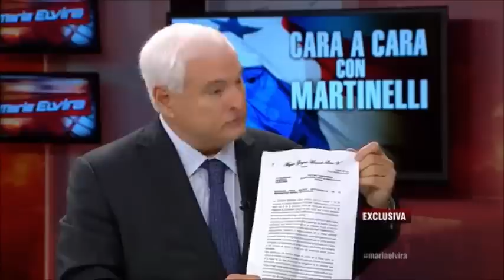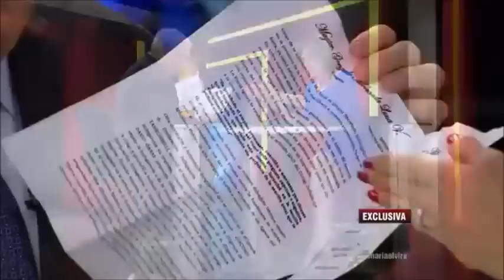“Todo esto es una campaña sistemática de Varela para acabar conmigo y CD": Martinelli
El expresidente de la República, Ricardo Martinelli aseguró en su primera entrevista concedida tras su salida de Panamá a María Elvira Salazar del canal “Mira TV”, con sede al sur de Florida en los EE.UU., que lo están atacando por cosas en las que no tiene nada que ver.

"Hay una justicia selectiva y yo no necesito del erario público porque soy el empresario más rico de Panamá. Yo fui al Estado a servir no a servirme", manifestó.

Señaló que todo lo que sucede en Panamá es una campaña sistemática del presidente Juan Carlos Varela para acabar con él, la oposición y el partido Cambio Democrático. "El presidente Varela va inventarme cualquier proceso para violarme mis derechos. Este no es el Varela que yo conozco", indicó.

Martinelli reconoció que su candidato durante las elecciones generales del 2014, José Domingo Arias tenía muchas debilidades y que Varela muy inteligentemente se pegó a los proyectos que trabajaron juntos durante los 26 meses de gobierno. "Mi candidato debió hacer otras cosas y no las hizo", señaló.

En cuanto a la designación de la primera dama, Marta Linares de Martinelli como candidata a la Vicepresidencia, dijo que su esposa es una mujer muy competente, pero quizás esa no fue la mejor decisión. "Cuando se tomó la decisión mi esposa era la mejor opción", añadió.

"Yo soy un demócrata y respete los resultados de las elecciones", recalcó.

Afirmó que no pedirá asilo político a Estados Unidos porque quiere regresar a Panamá. "Por el momento no puedo regresar a mi país si no están todas las condiciones para que no se me viole los procesos", señaló.

La economía está totalmente estancada por el accionar del actual Gobierno. "En Panamá no se respeta el debido proceso y el presidente Juan Carlos Varela es es el que manda en el sistema judicial", indicó.